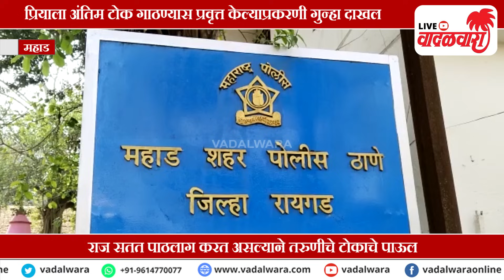प्रिया गोरेच्या दुर्दैवी अवस्थेला जबाबदार राज लांबरच्या मुसक्या आवळल्या | Vadalwara Live